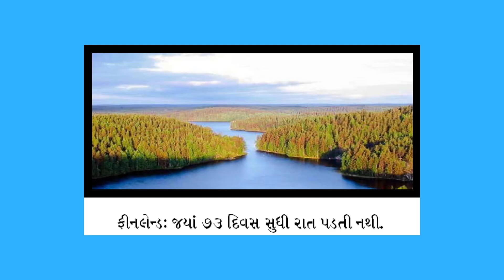5 Countries of the World with No Sunset | જ્યાં મહિનાઓ સુધી રાત પડતી નથી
We are so much comfortable with the "12 hours day and 12 hours night" because of the rotation of the earth around the sun, aren't we? But, there are some places that experience sunlight for straight 24 hours without a break. Check out the video to see where the sun never sets!